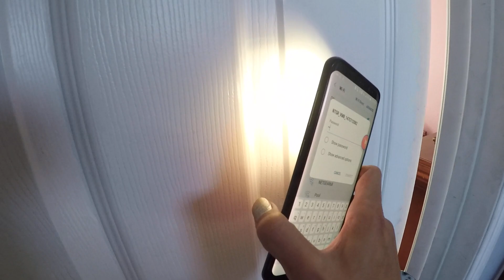1959209 326 Carrington St Walkthrough